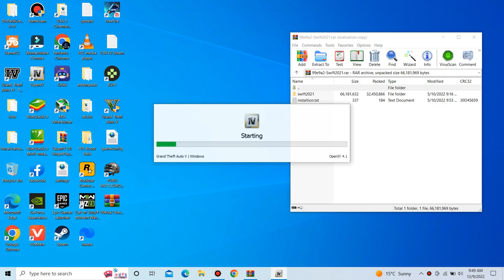How To Download Free Maruti Suzuki Swift 2022 GTA5 Mod | Best Free GTA5 Indian Mods | By FG Gamer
gta sa car mod pack android
gta sa indian cars mod
gta sa all cars mod pack
gta san andreas indian cars mod pack for android
gta sa indian car mod android
gta sa indian cars dff only
gta sa cars mod pack
gta sa cars mod pack android
gta 5 mods
gta v
gta
gta 5 indian cars
techno gamerz
gta sa indian cars mod android
gta 6
gta san andreas
gta facts you didn't know
flight gamer
thar mod for gta sa
gta facts and secrets
gta5
gta facts and glitches
gta facts in hindi
gta facts
gta new videos
gta funny videos
gta file
gta funny moments
gta free fire
bb gaming
arish khan
gamerfleet
akshu gaming
insane gaming with mayank
g5 gamers
modding guruji
ron is live
ujjwal gamer
hsay's nerdvana
shadow gamerz
nikku gamerz
abhishekkz gaming
mohit gaming world
elvish yadav
ajju0008
mythpat
wasim gamer hindi
makers gaming
ron gaming
mayur gaming
mahindra thar
scout
gaming with param
scorpio mod for gta san andreas android
scorpio s11 mod for gta san andreas pc
gta 6 leak
gta 5 indian mod gameplay
live road accident india
nade flick
kallda bus driving
abluerz gamerz
indian car mod for gta san andreas android
hyundai verna mod for gta san andreas
michael pranks on amanda & jimmy! gta5 |jhony playz gta 5
baleno mod for gta san andreas
swift car game video
car
game
indian car game
car game
car games
suzuki car game
car games android
suzuki swift car game
android games
car wala game
alto 800 mod for gta sa
swift car game
bolerojeepgame
bolero jeep game
splendor mod for gta sa
alto mod for gta san andreas
alto k10 gta sa
gta san andreas car mods
gta sa tractor mod
gta sa swift car mod
gta sa baleno car mod
bolero android mobile game
vitara brezza mod for gta sa android
mobile games
suzuki swift
best car game
car simulator
best swift car game android
best swift car game
maruti suzuki swift 2015 mod for gta san android
how to install maruti suzuki swift car mod for gta san andreas
maruti suzuki baleno 2021 mod for gta san andreas
gta sa realistic car interior mod
suzuki swift mod gta sa android
ford ecosport gta sa
toyota fortuner for gta sa android
gta sa fortuner mod
ford endeavour mod download
scorpio s11 mod for gta sa
ford endeavour mod for gta san andreas android
gtasamods
maruti suzuki swift
gta sa modified ford endeavour
indian car water test in gta 5
endeavour
gta 5 indian cars water test
gta 5 indian car crash test
gta 5 indian cars ramp test
gta 5 indian fortuner
gta 5 indian cars offroad
gta 5 indian car crashes
gta 5 indian car ramp
fortuner vs endeavour
endeavour gta 5
gta 5 hindi
gta 5 ford endeavour
ford endeavour
gta sa ford endeavour modified
ford endeavour modified india
ford endeavour modified
bmw car mod
bmw mod
bmw
mods releted
install bmw in gta 5
latest bmw mod gta 5
bmw mod gta 5
2015 bmw m4
bmw latest
latest bmw m4 install for gta 5
latest bmw for gta 5
install 2015 bmw m4 in hindi in gta 5
gta 5 install 2015 bmw m4
2015 bmw m4 install kaise kare
bmw install gta 5
2015 bmw m4 install gta 5
how to installation 2015 bmw m4
how to installation bmw mod in gta 5 2022
how to install 2015 bmw m4 gta 5
how to install 2015 bmw m4 in hindi in gta 5
kerala bus
gta 5 vrl bus
gta 5 vrl logistics
gta 5 volvo b11r
vrl volvo bus
volvo b11r bus
indian bus driving
gta 5 indian bus
verna mod for gta san andreas
modified verna 2018 mod for gta sa android
modified verna mod for gta sa
swift mod gta sa
maruti suzuki swift dzire for gta san andreas
mahindra bolero mod
mahindra xuv 500 mod for gta san andreas pc
swift in gta sa
old scorpio mod
gta san andreas philippine jeep mod
scorpio n in gta sa
trending game
top indian gamer
gta 5 best moments
topgat5
no1gta5
top gtagame
latest gta game
hindustan gamer
gta 5 lamborghini
gta 5 stealing lamborghini
stealing cars in gta 5
grand thef auto 5
gta 5 offline gameplay
gta 5 hindi gameplay
maruti suzuki swift mod for gta sa
gta 5 supercars